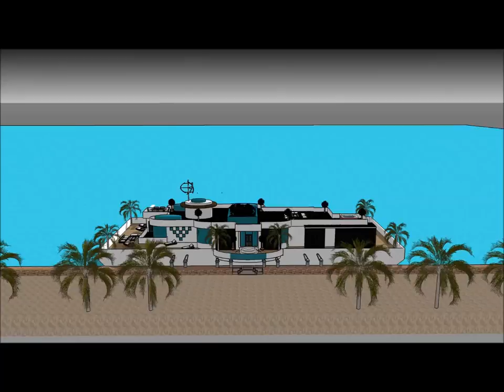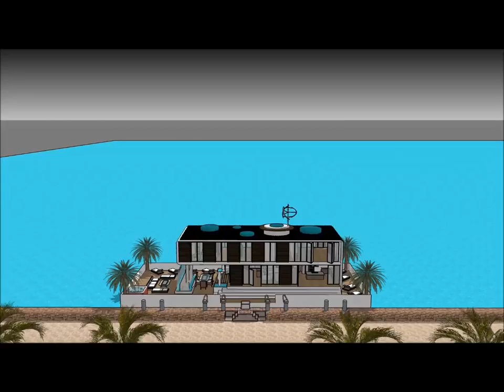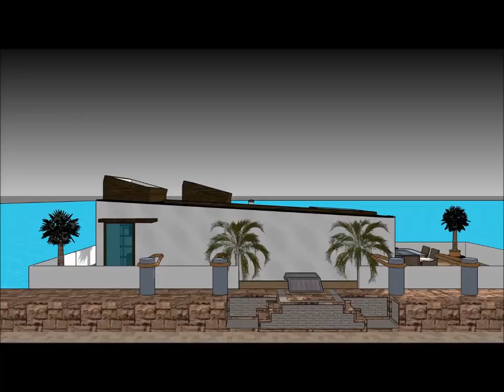Mega Houseboat Peniche best built Houseboat Peniches in Paris FRANCE holiday mansion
The Mega Houseboat Peniche best built Houseboat Peniches in Paris FRANCE holiday mansion is made to sustain quality of living as a worldwide concept: Nice Monaco Marseille Seychelles French Polynesia Lyon Toulouse Antibes Cannes Nantes Strasbourg Montpellier Bordeaux Saint-Étienne Congo Madagascar Cameroon Ivory Coast Niger Senegal Chad Guinea Rwanda Burundi Belgium Benin Haiti Togo Vanuatu Comoros New Caledonia Aosta Valley Jersey Saint-Martin Wallis and Futuna Saint-Barthélemy Saint-Pierre and Miquelon Île-de-France Rhône-Alpes Provence-Alpes-Côte d'Azur Nord-Pas de Calais or elsewhere.

The Mega Houseboat Peniche best built Houseboat Peniches in Paris FRANCE holiday mansion includes an Extravagant Barge Design ready for the extravagant user to rent the barge Houseboat in Nice Monaco Marseille Seychelles French Polynesia Lyon Toulouse Antibes Cannes Nantes Strasbourg Montpellier Bordeaux Saint-Étienne Congo Madagascar Cameroon Ivory Coast Niger Senegal Chad Guinea Rwanda Burundi Belgium Benin Haiti Togo Vanuatu Comoros New Caledonia Aosta Valley Jersey Saint-Martin Wallis and Futuna Saint-Barthélemy Saint-Pierre and Miquelon Île-de-France Rhône-Alpes Provence-Alpes-Côte d'Azur Nord-Pas de Calais or elsewhere world wide.

The Mega Houseboat Peniche best built Houseboat Peniches in Paris FRANCE holiday mansion has three level plans with basement underneath it, which consist all the facilities needed for the renter. The Houseboat Barge has a unique modern contemporary design with unique architectural features. It has its own lounge area with gorgeous view of the bay.